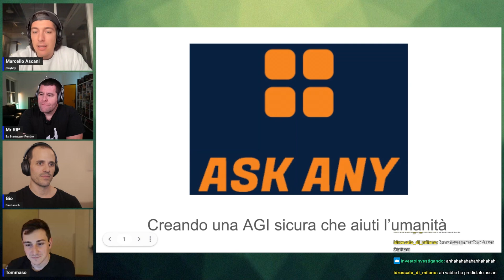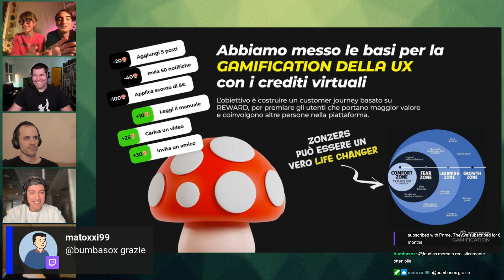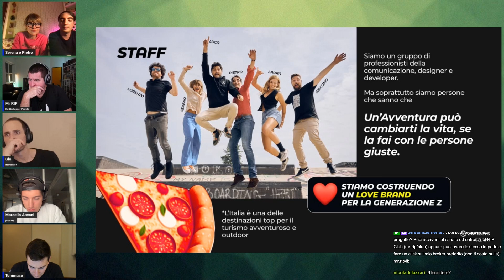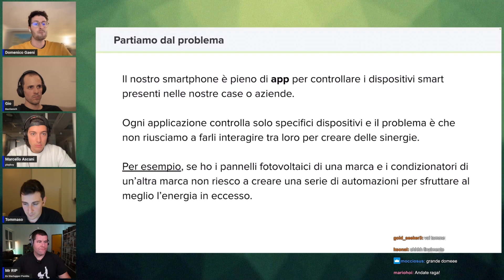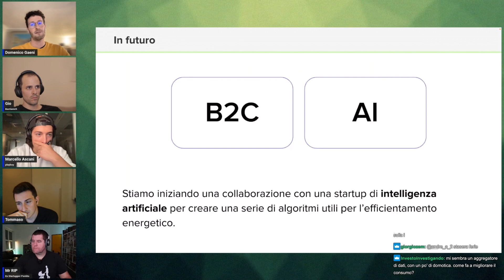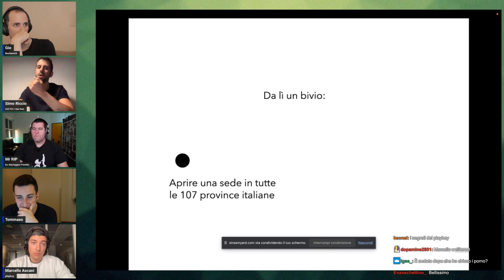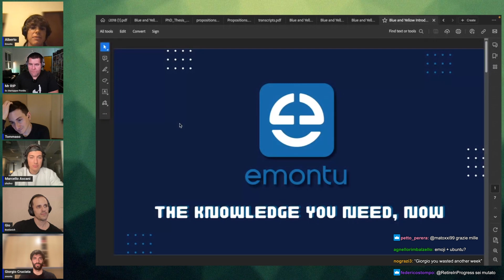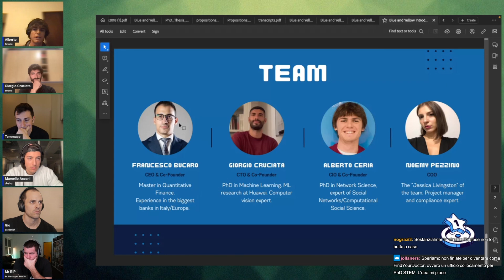Twitch tank, quarto episodio | Live integrale del 24 ottobre 2023